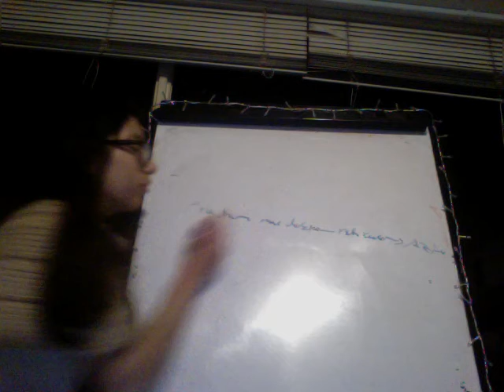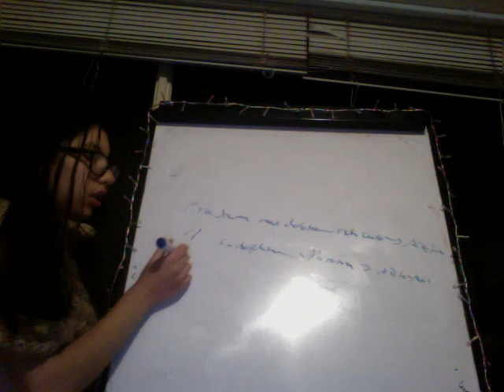Acumulación Proteinas y Filamentos